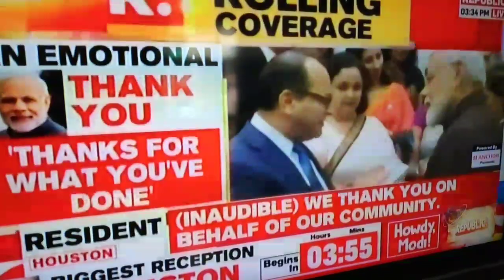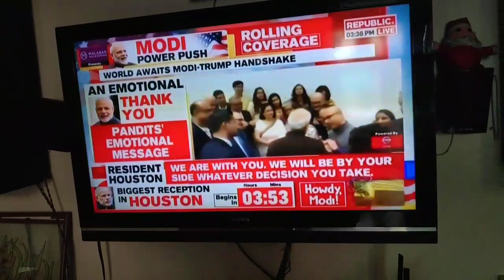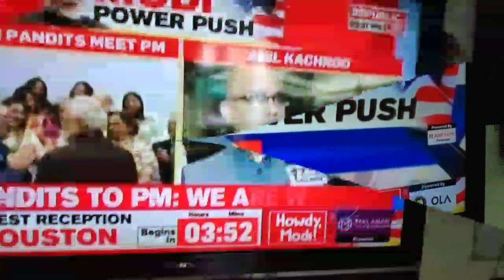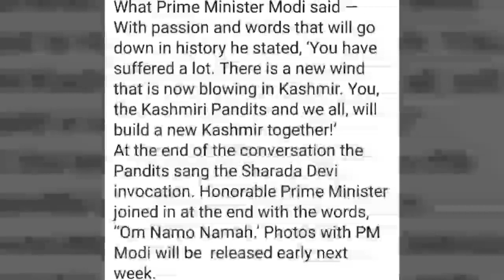Modi ji meets Kashmiri Pandits at Howdy Modi event Houston America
Jai Ho

Transcript of KP Meeting...

What Prime Minister Modi said on 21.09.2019 in the meeting with KashmiriPandits at Houston USA

With passionate words that will go down in history he stated, ‘You have suffered a lot. There is a new wind that is now blowing in Kashmir. You, the Kashmiri Pandits and we all, will build a new Kashmir together!’

At the end of the conversation the Pandits sang the Sharada Devi invocation, Namaste Sharda Devi. Honorable Prime Minister joined in at the end with the words, “Om Namo Namah.’ When he was shown an album of messages that were sent by the community especially the painting by a young adult his eyes widened with pleasure and astonishment. Photos with PM Modi will be  released early next week.

OVERVIEW BYTES OF THE HOWDY MODI EVENT DTD 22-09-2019

Howdy (How do you do) Modi event -  THIRD SURGICAL STRIKE ON PAKISTAN FROM AMERICAN SOIL

The event was organised by the Indian-American community to honour Prime Minister Narendra Modi, who is visiting the United States for a week.

President Trump also received a standing ovation when PM Modi asked the audience to commend his "resolve" in fighting terrorism.

With Trump in audience, Modi takes a mighty swipe at Pakistan

PM Modi targets Pakistan over terror and J&K in Trump’s presence

Energy at NRG reflects increasing synergy between India-USA: PM Modi

‘Woven: The Indian-American Story’ will be held on ‘Shared Dreams, Bright Futures’, reflecting strong Indo-US cultural ties.

"From CEO to commander-in-chief, from boardrooms to the Oval Office, from studios to the global stage… President Trump  has left a lasting impact everywhere," Mr Modi said

Donald Trump's presence at the "Howdy, Modi!" event on Sunday was a "watershed moment" in the India-US ties, Prime Minister Narendra Modi

"The USA loves India!" Trump said in a succinct tweet after the event. He described as "incredible" the electric atmosphere at the NRG arena in Houston. Earlier in his speech, he described PM Modi as America's "greatest" and "most loyal friend", and said the Prime Minister was doing an exceptional job for India

Around 50,000 people gathered for what Mr Trump called a "profoundly historic event" on Sunday in Houston.

The "Howdy, Modi!" event was billed as one of the largest ever receptions of a foreign leader in the US.
This was exactly the kind of crowd size and energy President Trump loves at his rallies.

Only here the chants were for Indian Prime Minister Narendra Modi and Mr Trump was the superstar invited to the party. But the crowd did not disappoint him either and greeted him with chants of "USA!", most heard at Trump rallies.

Modi said Trump told him during their first meeting that India has a “true friend” in the White House, and the US leader’s presence at the event is proof of that. He also said he admired Trump’s “sense of leadership” and taking ties between the two nations to a new level. Trump said he was India's "best friend in the White House ever".

The personal-touch diplomacy with Mr Modi's trademark bear hugs was played to perfection.

Mr Trump also paid tribute to the Indian-American community, telling them "we are truly proud to have you as Americans".

No stranger to nationalist rhetoric himself, Mr Trump compared security at the US-Mexico border to the tensions between India and Pakistan in the tinderbox Kashmir region.

"Both India and US also understand that to keep our communities safe, we must protect our borders," Trump said.

"Article 370 had deprived the people of Jammu and Kashmir and Ladakh from development and rights. Terrorists and separatists were using it to their advantage. Now the people of Jammu and Kashmir and Ladakh have the same rights as every Indian," he said.

The move, which came in the form of a presidential order last month, will "end discrimination against women and Dalits", the Prime Minister said.

"Both houses of our parliament discussed the move for hours, and it was telecast live across the world. Even though we don't have majority in the upper house, both the houses cleared the decision with two-thirds majority," he said, adding, "I request you to give a standing ovation to the parliamentarians of India.

The body language between the two leaders argued warmth and affability in consonance with the mutual admiration expressed in their speeches.

The event itself was bipartisan, with representatives from both parties present. House Majority leader Steny Hoyer (Democrat) made it a point to underscore the bipartisan nature of the US relationship with India.

President Donald Trump’s emphasis on a “strong security partnership” and mutual commitment to fight “radical Islamic terror” and safeguard respective borders will have been intently watched and minutely analysed in Beijing and Islamabad.

All in all, coming together in the Lone Star state has proved to be a 'Trump' card for both

Proud of Kashmir
HowdyMody jig

God bless

Thanks

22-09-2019